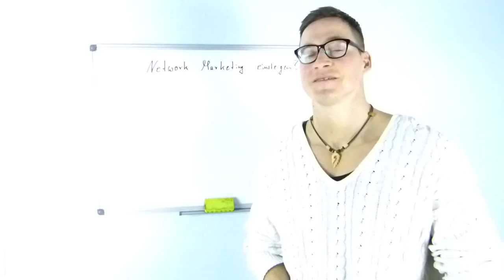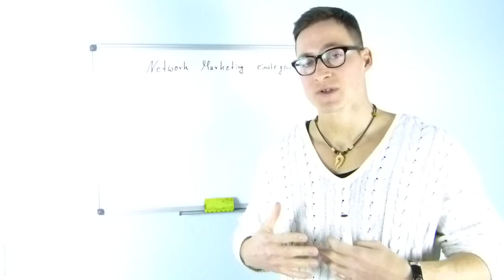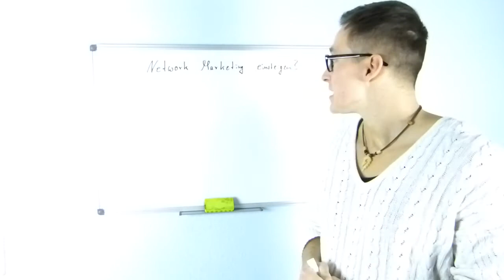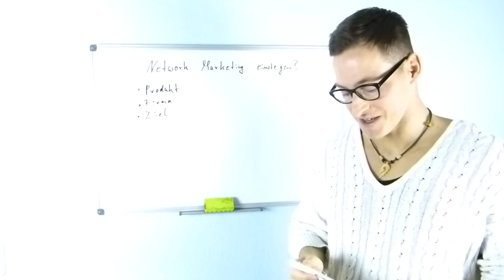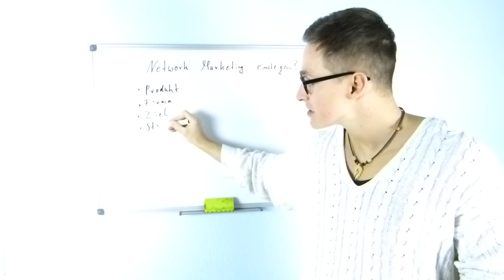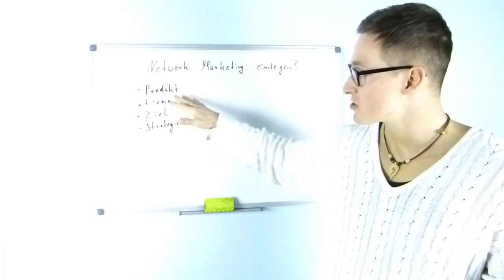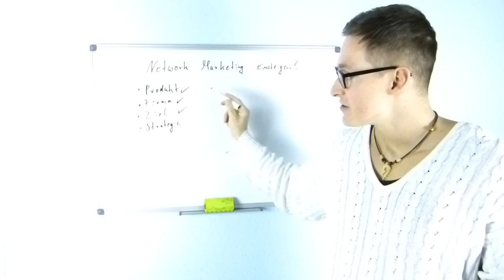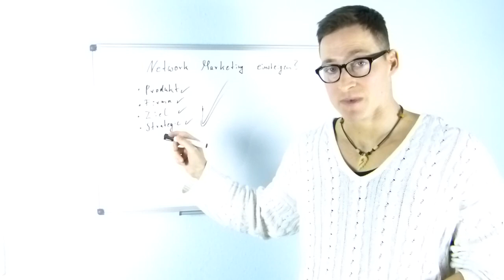Network Marketing einsteigen oder lieber draußen bleiben?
"Soll ich ins Network Marketing einsteigen", diese Frage stellen sich immer mehr Menschen. In diesem Video werde ich daher versuchen Dir die Entscheidung zu vereinfachen und sagen wann ich Dir generell zu einem Einstieg ins Network Marketing Business raten würde und wann hingegen nicht, denn auch Network Marketing ist leider nichts für jeden.

▷ Verknüpfe Dich jetzt mit mir!

Ins Network Marketing einsteigen für Dich eine Alternative?